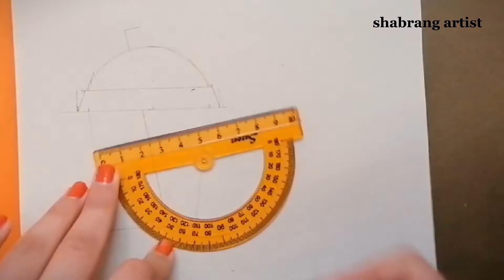How to draw we bare bear / brown bear drawing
✦Today we are going to learn how to draw the brown bear in we bare bears.

✦I have also provide some great art ideas and art projects for kids that you can see them in my channel.

✦Please help my channel grow by giving likes and subscribers , shareing with your friends.